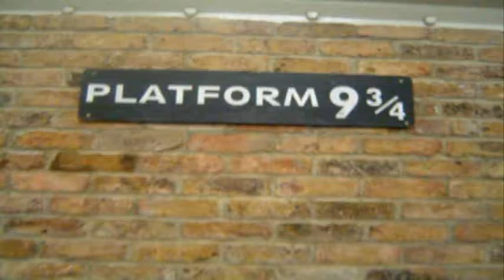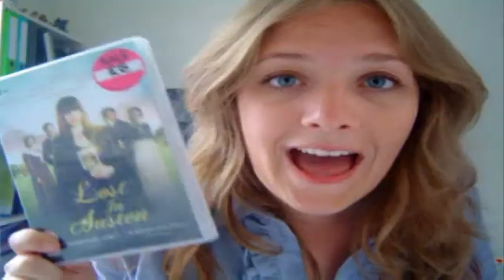05/02 Sanne at Platform 9 3/4